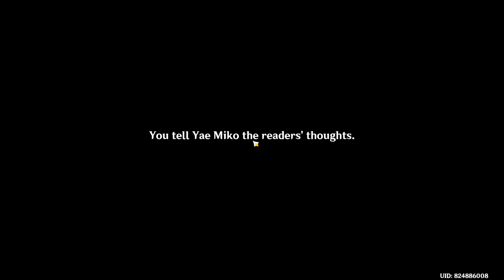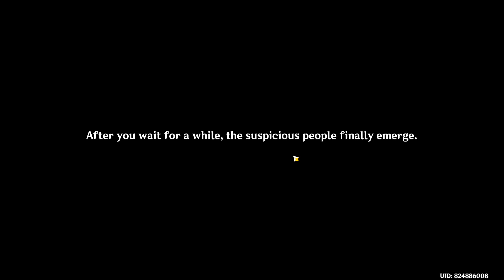Arataki Itto and Yae Miko Story Quest (sorry they bumped up on the way) Part #1 - Genshin Impact